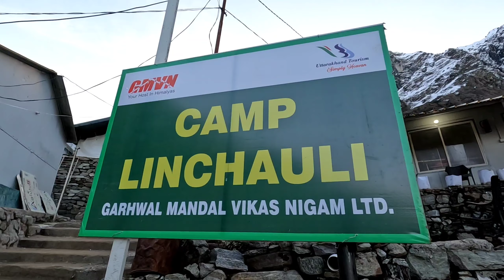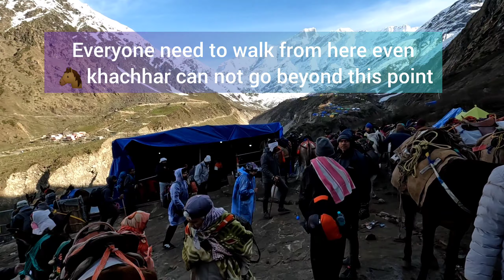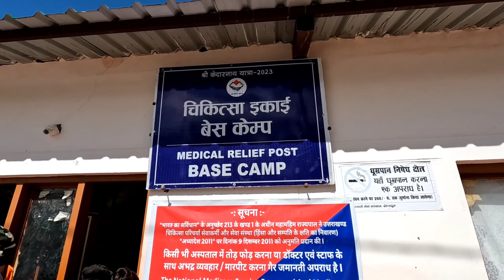Kedarnath Yatra 2 times in one week 🤗🌨️💗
ॐ नमः पार्वती पतये हर हर महादेव